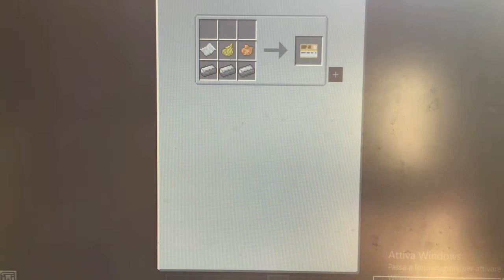Non farti Mordere l'Ombra da questi Ragni / minecraft SCP-538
Questo SCP sono le Ombre dei Ragni, SCP-538 si attaccherà alla tua ombra e se si sente in pericolo ti morde l’Ombra, SCP-538 ha paura della luce quindi può morderti se è in presenza di luce dopo il morso la tua ombra diventerà un nudo di SCP-538